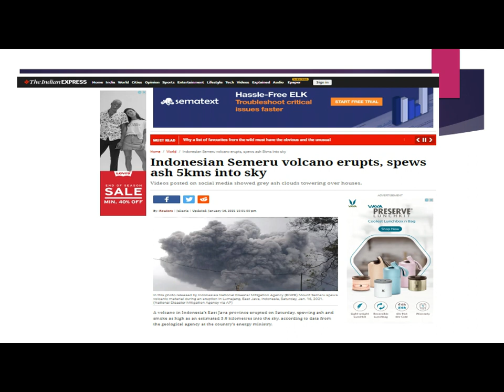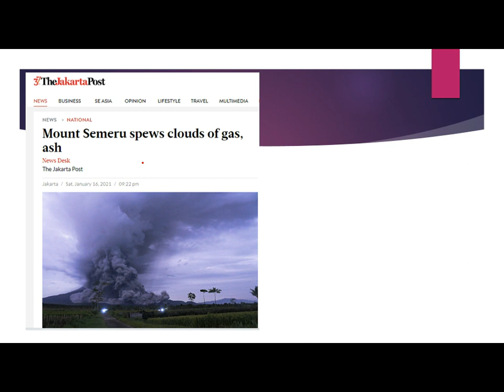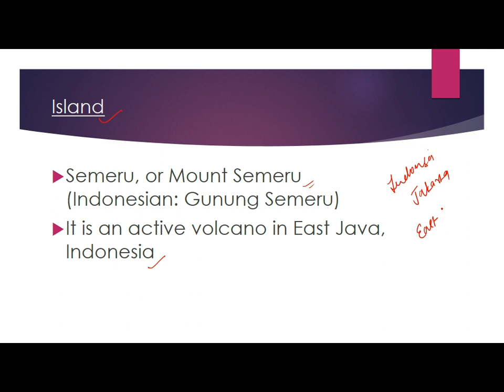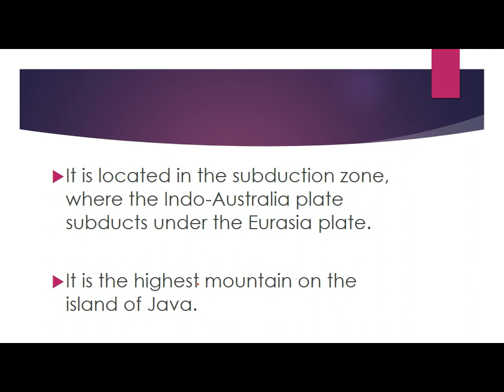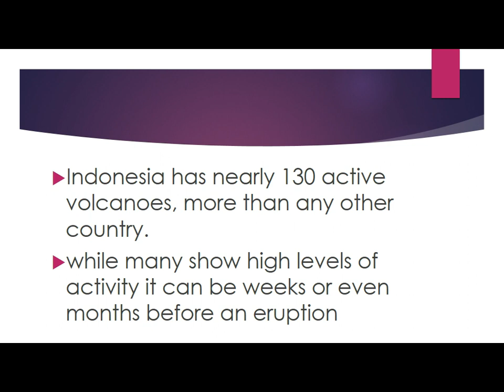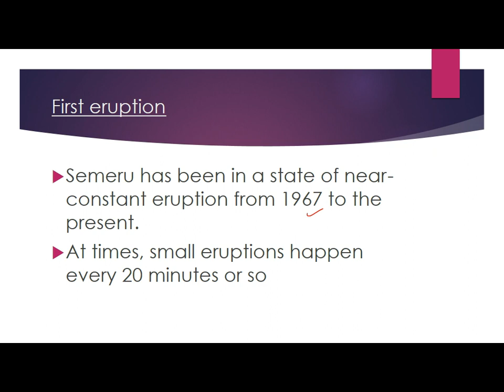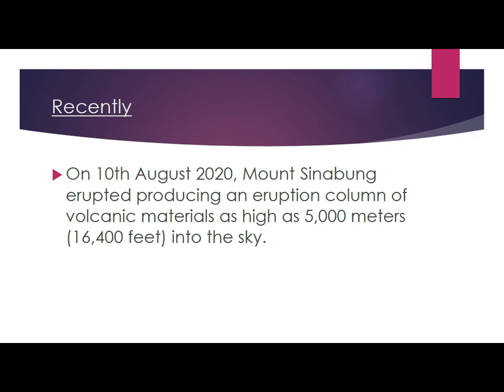Indonesian Semeru volcano erupts, Current affairs 2021